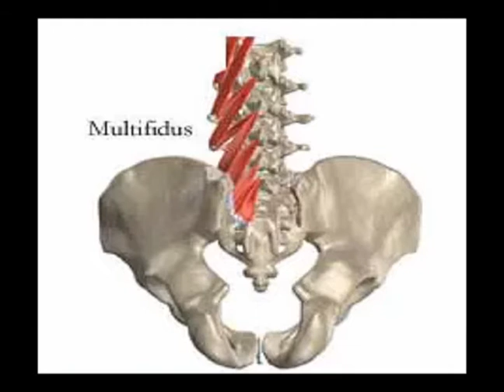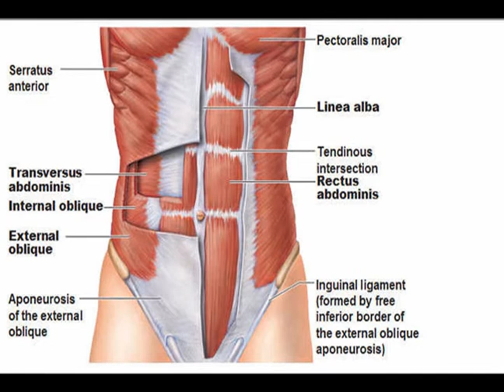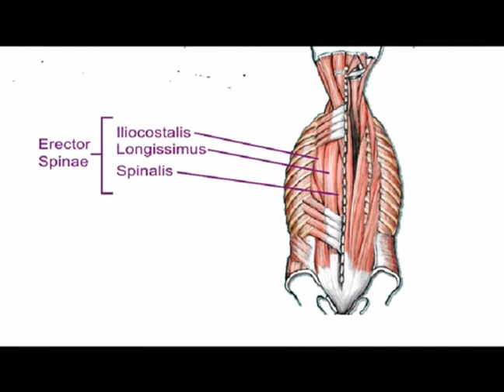Low Back Pain: Multifidi Muscle Weakness - Contributing Factor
Dr Ozello's Sports Medicine Report: Low Back Pain: Contributing Factor: Multifidi Muscle Weakness

Low Back Pain (LBP) is one of the common health problems worldwide. It affects approximately 80% of people at some stage in their lifetimes.
LBP is a major cause of disability & morbidity.
Exercise & Manual Therapy are the most common non-invasive and conservative interventions for LBP.

Lumbar Multifidi Muscles (LMM)
Provide continuous feedback to central nervous system regarding body position.
Atrophy of LMM can compromise neuromuscular function and contribute to dysfunctional movement patterns that place a greater demand on lumbar spine structures.

Lumbar Multifidi Muscles play an important role in lumbar spine stabilization.
Compared with all Lumbar Muscles LMM are shorter, more compact and have a large cross-sectional area and short muscle fibers. This morphology allows the LMM to generate very large forces over a small distance and makes the LMM well suited for stability as opposed to mobility.
Spinal Stability is achieved by the LMM working synergistically with the abdominal muscles, pelvic floor and diaphragm.

LMM have been shown to atrophy after the first episode of LBP and not recover automatically.

Injury to intervertebral disc or zygapophyseal joints through shared innervation causes a reflex inhibition of the LMM that is followed by atrophy and fatty infiltrate.
Distorted Input from the dysfunctional LMM to the CNS can alter proprioception and impair the ability to control trunk motion, thus placing a greater demand on the lumbar spine structures.

Deep musculature consists of transversus abdominis, internal oblique, multifidus, diaphragm and pelvic floor muscles, which comprise the so-called “inner unit.”

Prevention makes up a large part of low back pain treatment.
Exercises have become the cornerstone of treating and preventing back pain.
Evidence suggests that lack of muscle strength can contribute to low back pain even in the absence of degeneration.
Risk factor for developing low back pain. A study of adolescents aged between 14 to 16 who had minimal to no degenerative changes showed that weakness of the lumbar spine extension was a risk factor for developing low back pain.

Multifidi Dysfunction results in delay and reduced activity.
Larger Multi-Segmental Muscles compensate by co-activation when there is multifidi dysfunction.
Motor control errors or lack of abdominals and multifidus acting before larger global muscles increase compressive forces across spinal segments and results in pain.
Motor control exercises involve retraining multifidus and transverse abdominis to become active before larger global multi-segment muscles become active.

Exercise is the most common conservative intervention for chronic low back pain.

References
Efficacy of abdominal trunk muscles-strengthening exercise using an innovative device in treating chronic low back pain: a controlled clinical trial

Rehabilitation of a Young Athlete With Extension-Based Low Back Pain Addressing Motor-Control Impairments and Central Sensitization

Effect of the Abdominal Draw-In Maneuver and Bracing on Abdominal Muscle Thickness and the Associated Subjective Difficulty in Healthy Individuals

Effects of 12-week lumbar stabilization exercise and sling exercise on lumbosacral region angle, lumbar muscle strength, and pain scale of patients with chronic low back pain